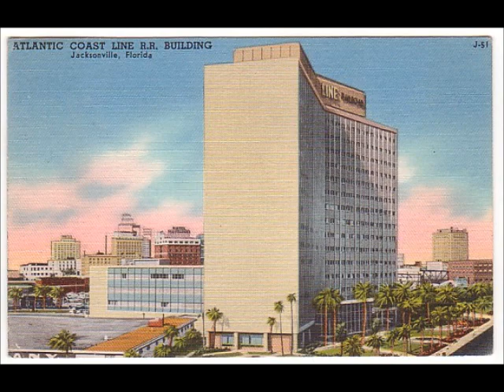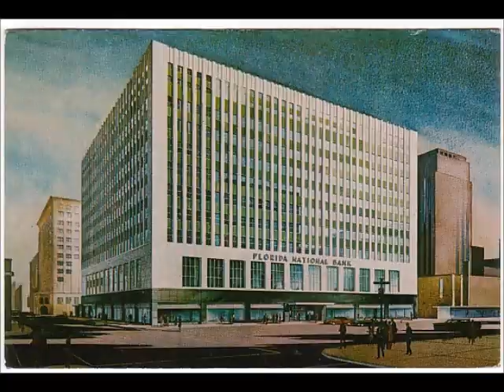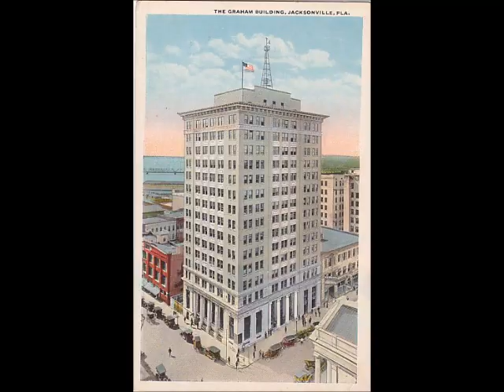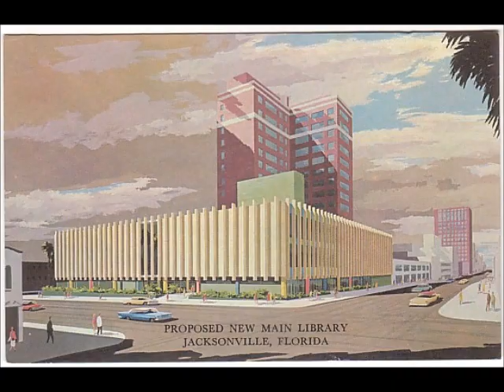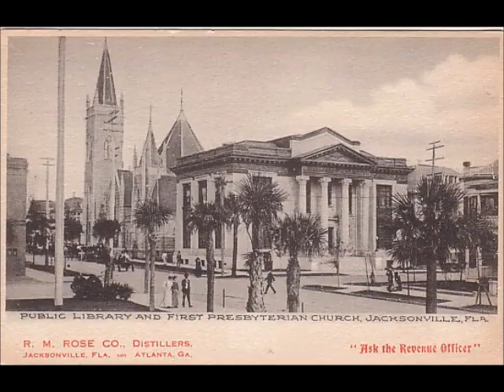Old Jacksonville, Florida Part 4